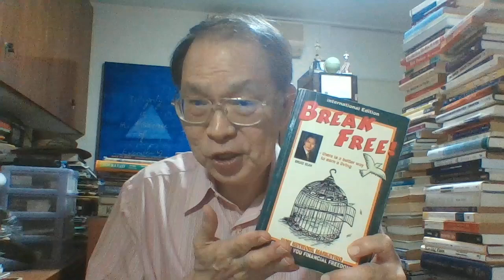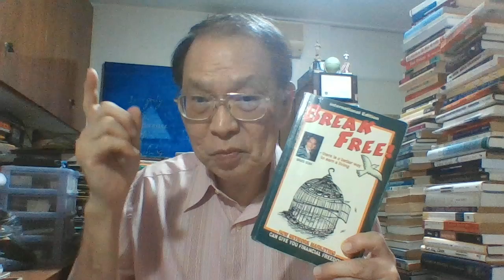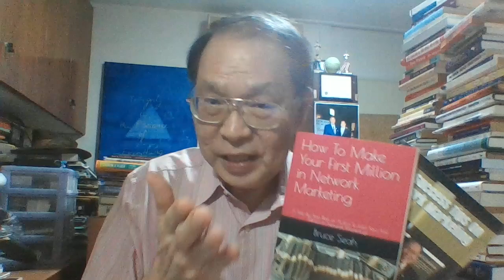How To Build A Simple 24/7 Global Business For US$29.95 Only!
Bruce Seah
Asia No.1 Home-Based Business Coach